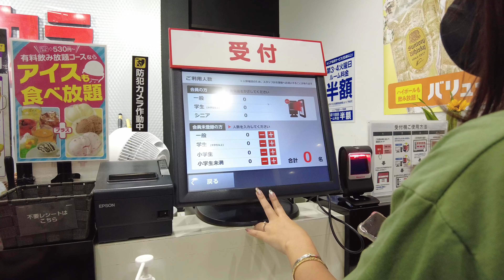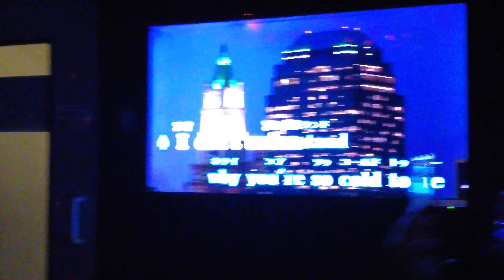japan diaries #13 🇯🇵 | 7am starbucks run, sports day(?) at base, karaoke day ☕️🎤🪩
sep 2022 | an excerpt from my 161-day trip to 日本♡

p.s. raw edit, ok na yan 😅

✧･ﾟ:* uploading videos so my future self can look back on them one day (ꈍ ꒳ ꈍ✿)*:･ﾟ✧*